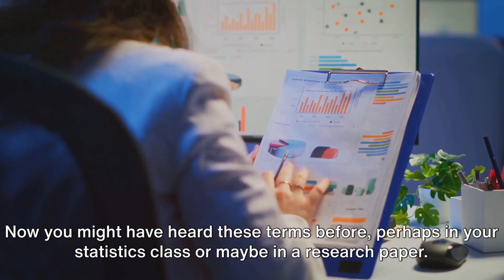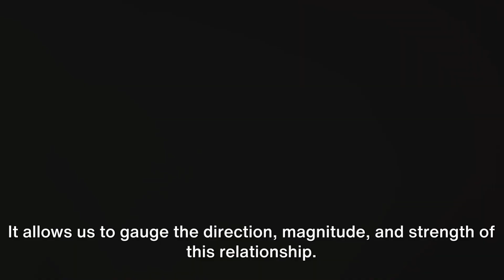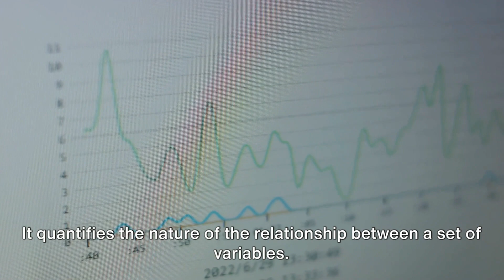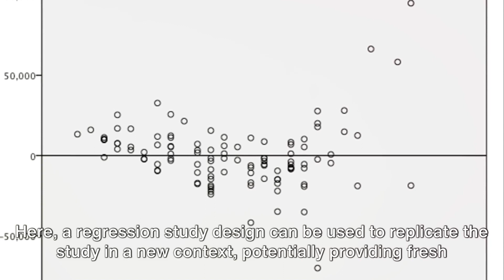Correlation vs Regression: What's the difference?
Often we find it confusing between correlation and regression. Here is the video for clarity.

Explore the differences between Correlation and Regression in this insightful video! Both correlation and regression are statistical techniques used to analyze relationships between variables, but they serve distinct purposes and provide different insights. Learn about Correlation, which measures the strength and direction of a linear relationship between two continuous variables using the correlation coefficient (Pearson's r). Discover Regression analysis, which examines the relationship between a dependent variable and one or more independent variables, allowing for prediction and understanding of causal relationships. Compare and contrast the methodologies, assumptions, and interpretations of Correlation and Regression. Explore practical examples illustrating when to use each technique and how they contribute to data analysis and decision-making in research contexts. Join us as we unravel the nuances of Correlation vs Regression, providing clarity on their applications and implications in statistical analysis